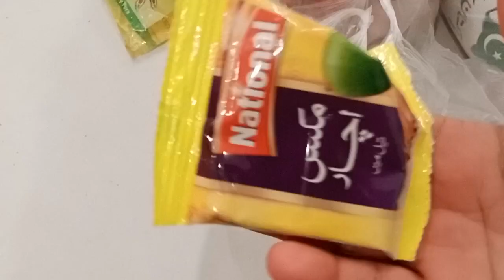February 6, 2024